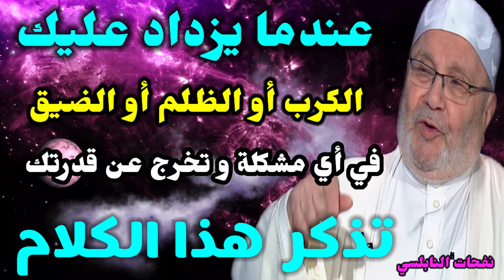عندما يزداد عليك الكرب أو الظلم أو الضيق في أي مشكلة و تخرج عن قدرتك..... تذكر هذا الكلام